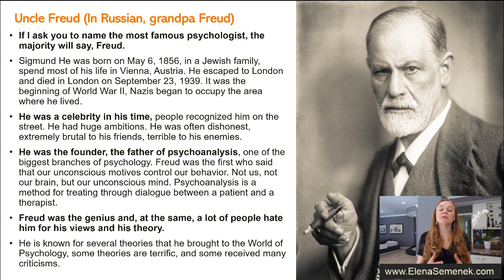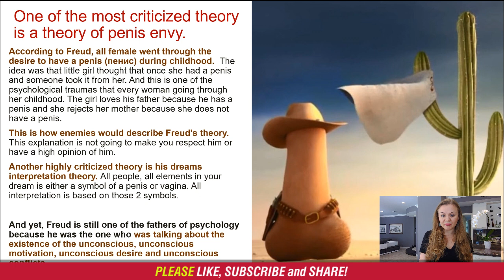Sigmund Freud's Theory of Penis Envy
Sigmund Freud's Theory of Penis Envy. Freud Sigmund. Freudian psychology.